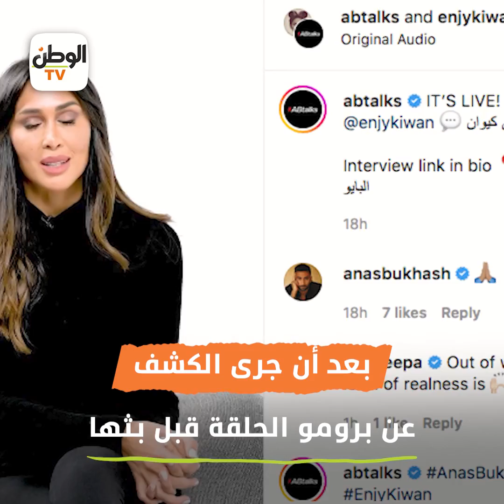كل يوم بتعرض للتـ/حرش.. الفنانة إنجي كيوان تكشف عن تفاصيل صادمة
تقرير : نيرين حاتم - محمد ابراهيم